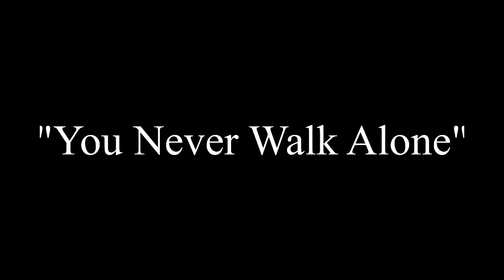[MINECRAFT PARODY] BTS 'Spring Day' MV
Took me awhile cause I'm busy, sorry for the wait!